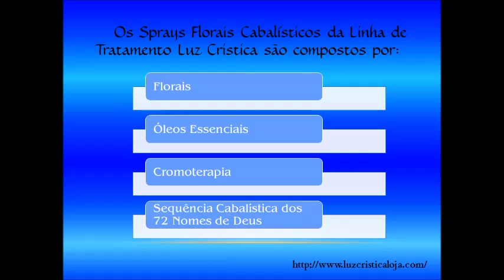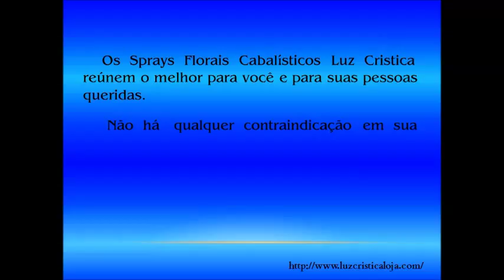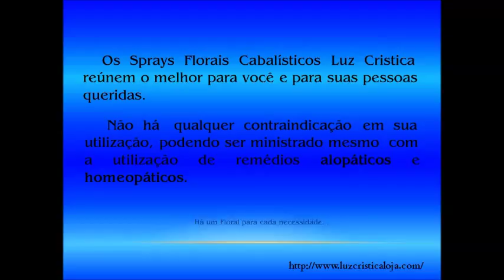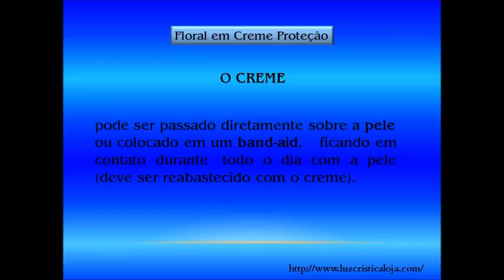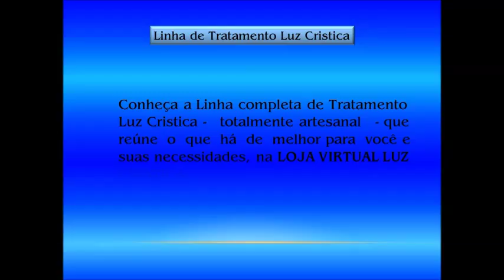FLORAL PROTEÇÃO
Floral Proteçãoem Spray, Creme e Oral, da Linha de Tratamento Luz Cristica.